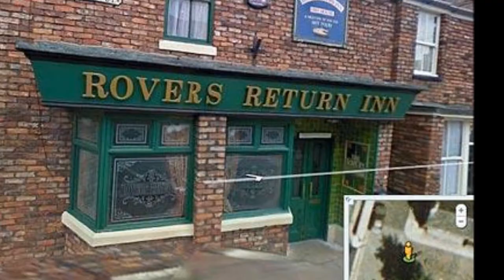Big Announcement!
I have been dying to tell someone. so here is the scoop.